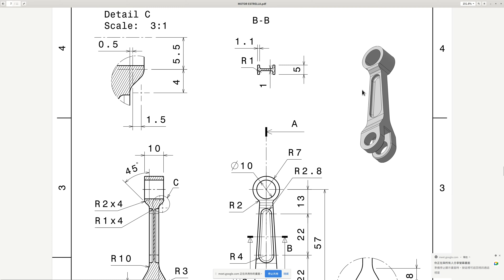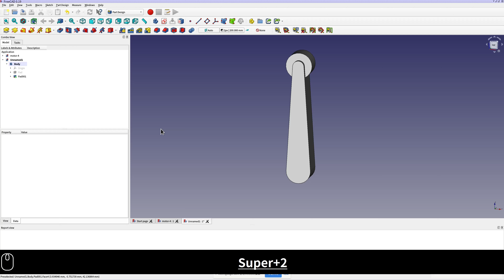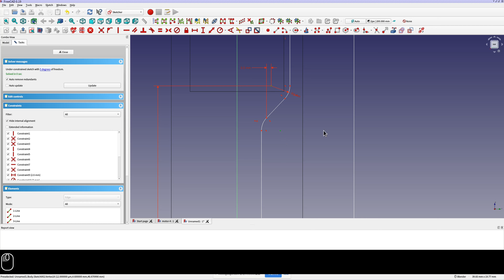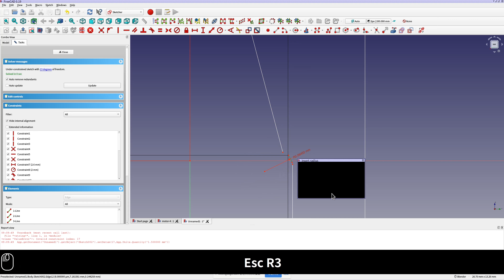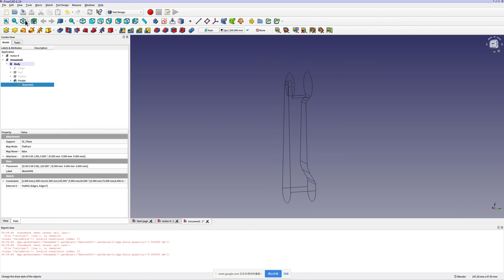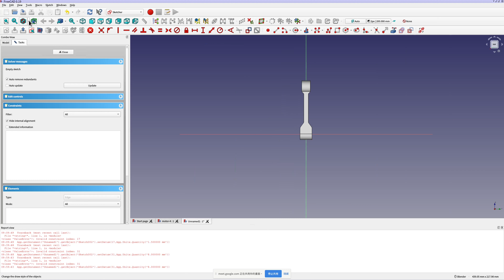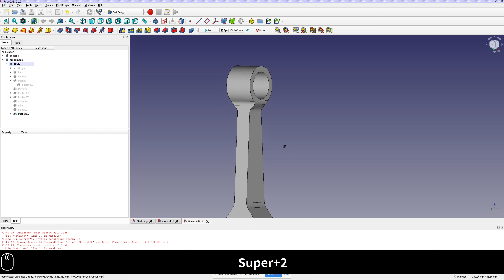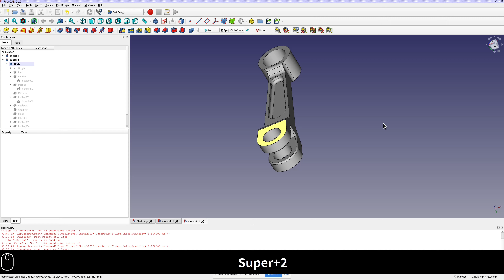Motor Estrella 零件 #5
這張圖的尺寸標示也有一些問題，修改標示後之圖面可以參考：